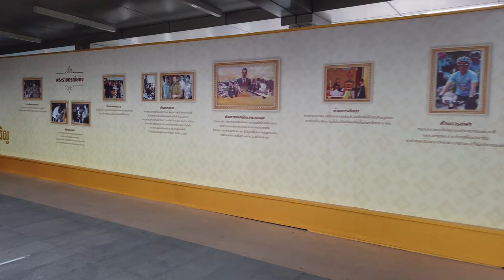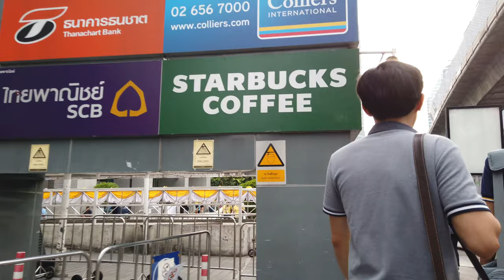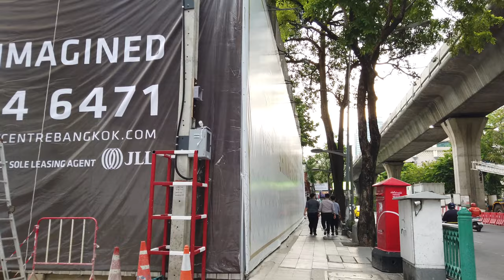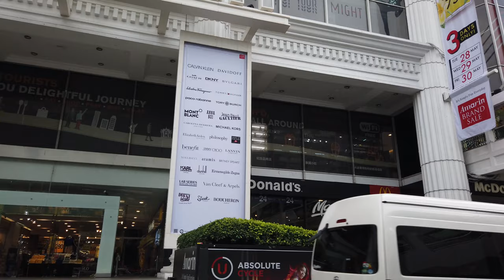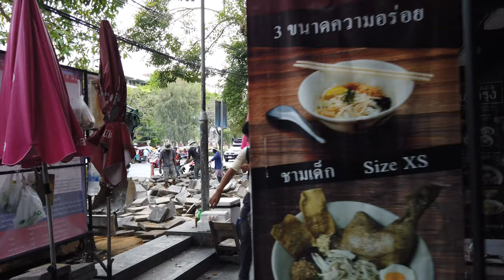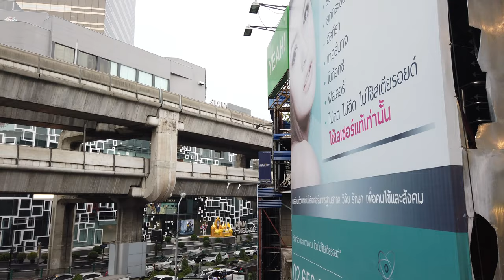BANGKOK, Thailand 🇹🇭 - City Center - 4K 60fps (UHD)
Modern central Bangkok / Thailand with the Sukhumvit Road and the Pathum Wan district is the busy commercial center of the city. Many luxury hotels are also located there, as well as shopping centers and restaurants.

A walk along the Sukhumvit road is here on the channel walking from Soi 1 and to Soi 63 (Ekkamai)

On this walk we start at Asok skytrain station and walk westwards towards the Pathum Wan district.

After Asok station we pass Korea Town (Sukhumvit Plaza) and eventually also the skytrain stations Nana, Phloen Chit, Chit Lom and Siam. We walk past several shopping malls and see the normal Bangkok life in this busy area fo the Pathum Wan district.

From the MBK Center we head south towards quieter streets and more schools sports places in that area. We finish our walking tour at the Bangkok University Centenary Park, a relaxing green space in the city center.